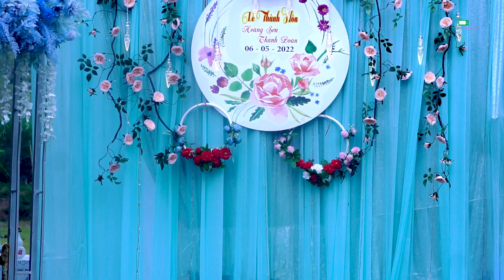LỄ THÀNH HÔN HOÀNG SƠN & THANH ĐOÀN TẠI BẢN LÙ, CHIỀNG LƯƠNG, MAI SƠN.